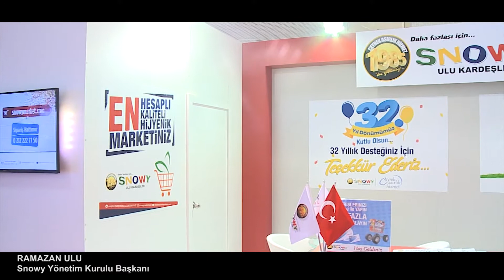Snowy I. Sinop İş Dünyası ve Girişimci Forumu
I. Sinop İş Dünyası ve Girişimci Forumu Snowy